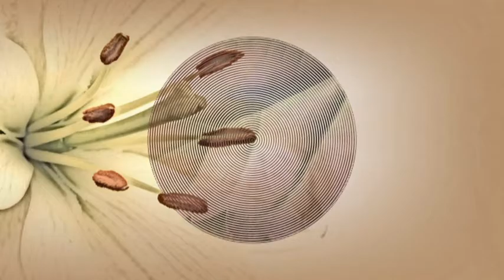Anywhere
Prof. Bala Dogo